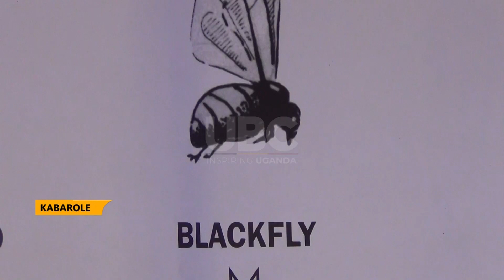River blindness eliminated - Kabalore and Kyenjojo districts free of river blindness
Kabarole and Kyenjojo District leadership is calling upon the government and Ministry of Health to put in place a special intervention to tackle the surging numbers of HIV/AIDS in the district.

The two district leadership made the remarks during the River blindness Elimination Celebration in Itwara Focus at Kabende Primary school -Kabarole District.